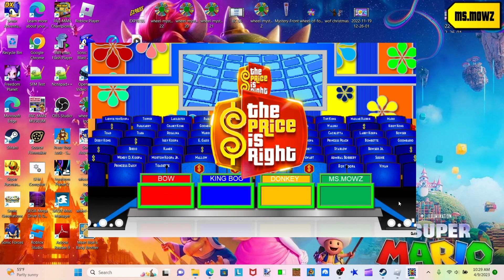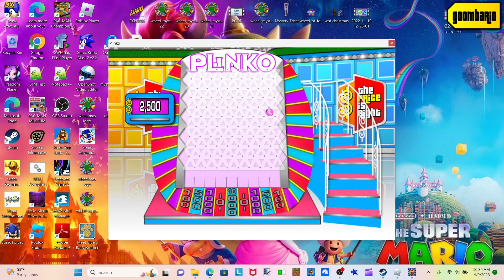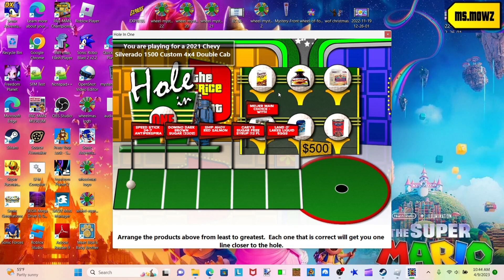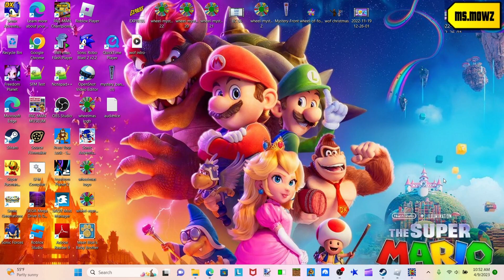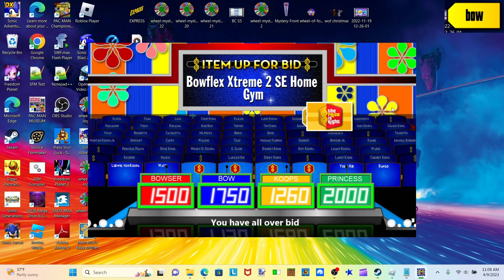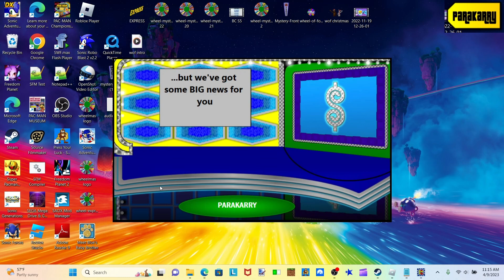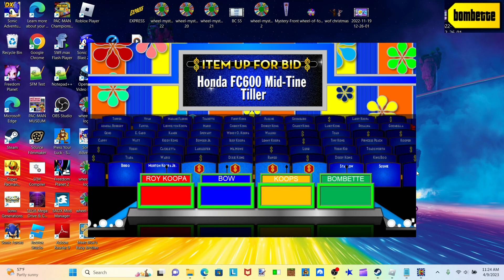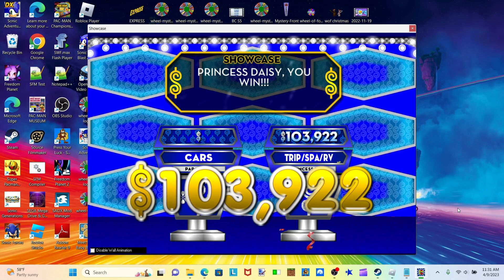BigJon’s The Price is Right: Super Mario edition + MDS